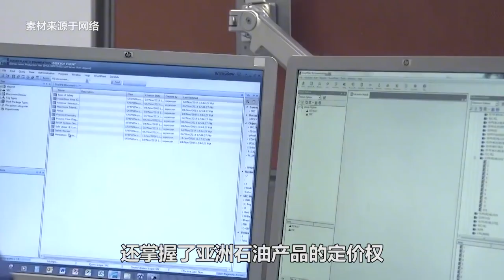花大钱请美国进来，主动当美军的驻地，新加坡目的是什么？